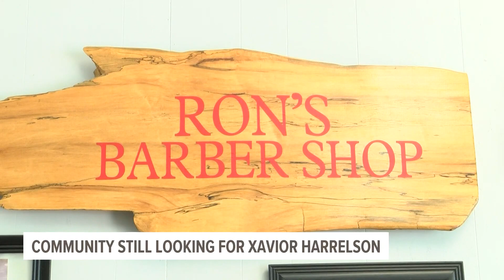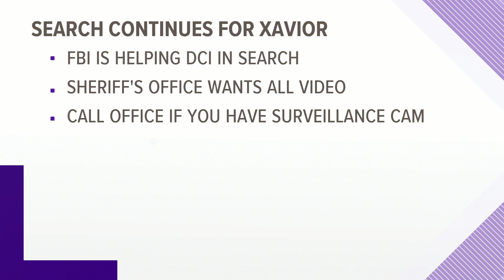Montezuma, Iowa community still looking for missing 11-year-old Xavior Harrelson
"You don't expect it to happen in your hometown," said Ron, the owner of Ron's Barber Shop in Motnezuma.